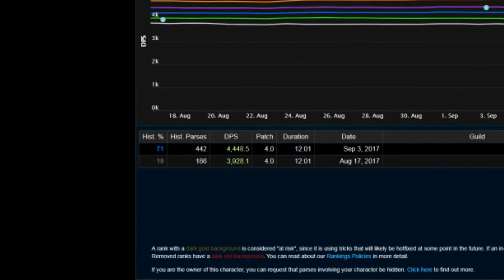Mage Meta.mp4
Say goodbye to yer balances, Bring forth the mages!